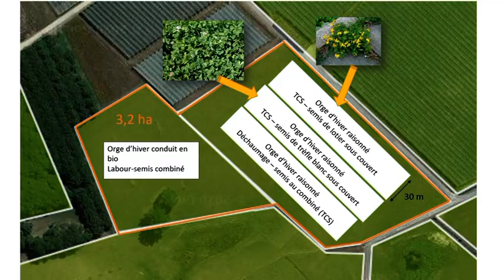Mise en place d'essais de semis sous couvert